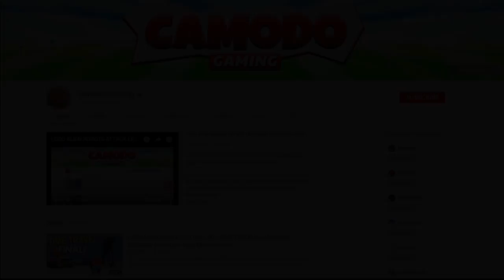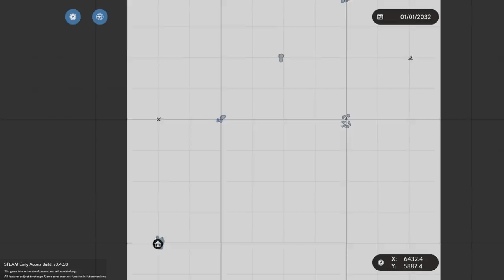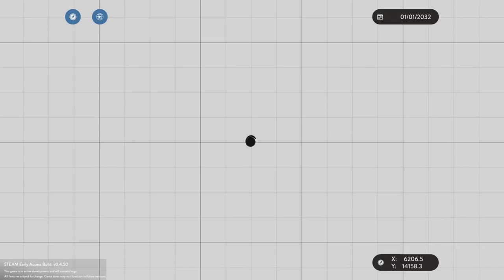HUGE PLANE CRASHES INTO TANKER SHIP! - Stormworks: Build and Rescue Gameplay - Plane Crash Survival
Welcome to Camodo Gaming's Let's Play of Stormworks Update Gameplay. Today we are doing some plane crash survival in Stormworks!